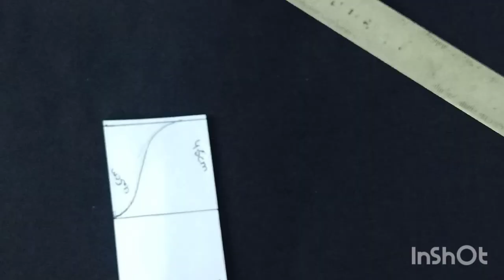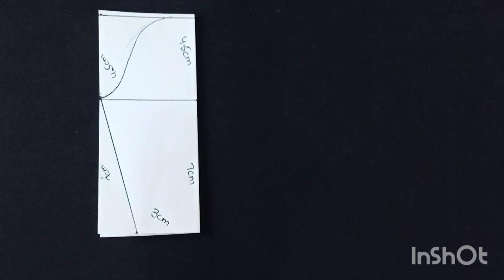Puffs sleeves step by step cutting||Designer puffs sleeves drafting and cutting in urdu || lesson 14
ladies fitting trouser's cutting || trouser ki cutting|| capri ki cutting || lesson 6

Trouser/capri measurements step by step in urdu|| how to takes measurements of trouser/capri#lesson 2 one month drafting and cutting course

kameez measurements step by step in urdu|| How to take measurements of shirt (kameez) lessonone👩‍🏫 video

                                                                               Syllabus of your one month drafting and cutting course||very important details

                                                                                                       Latest shalwar designs || shalwar kay pancho kay designs|| drafting & cutting tutorials by Ayesha